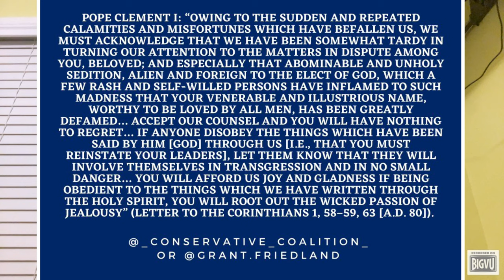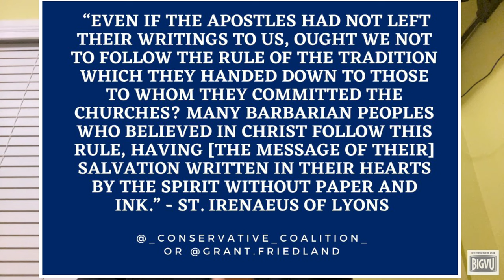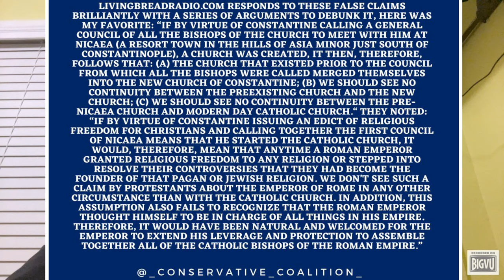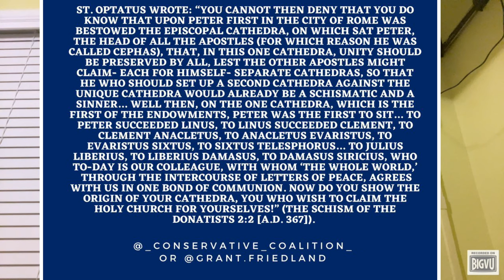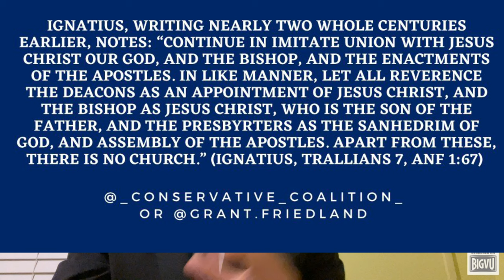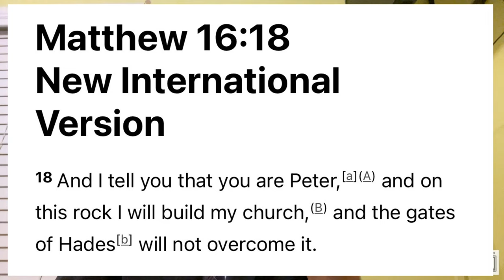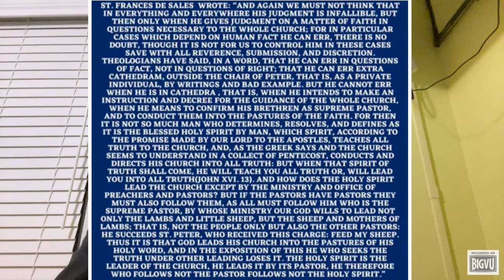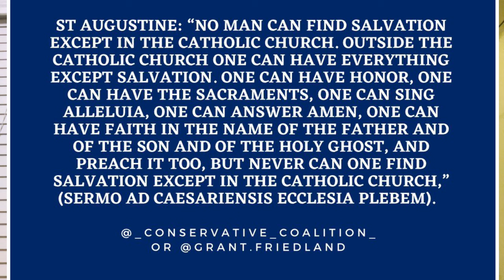Early Church Historical Evidence For The Papacy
This is a great video & essay I have written and recorded that I’m happy to share. We’ll be diving into the early church historical evidence for the papacy. It is a long video, but I promise it will help you understand the most distinctive doctrine of the Catholic faith better, and I hope it can lead you to confidence in the papacy if you are a Catholic already, and a more skilled apologist, and to the Church if you are not Catholic yet. God Bless you! ✝️🇻🇦

TIME STAMPS:

- Introduction (Broad Case For Peter’s Primacy Through A Biblical Lens): 00:01

THE EARLY CHURCH EVIDENCE:
- Pope Clement Quote (AD 80): 4:22
- St Ignatius Of Antioch On Primacy Of Rome (AD 110): 5:49
- St. Irenaeus On The One True Catholic Church In The World, Apostolic Succession, & Rome’s Primacy: (180 AD): 6:51
- Pope Victor I In Action On The Celebration of Easter (190 AD): 9:49
- The Problem With Sola Scriptura & How The Magisterium Solves This: 10:27
- Martyrs of Lyons Quote on Papal Authority & Succession (AD 175): 13:15
- Pope Stephen Using Matthew 16:18 to Justify Roman Policy On Baptism In North Africa (257-258 AD) 13:48
- St Cyprian of Carthage Quote On Heretics Who Reject Peter’s Primacy & That Of His Successors (251 AD): 14:05
- Responding To Claims Constantine Founded the Catholic Church & Papacy (312 AD): 15:51
- Burden Of Proof Is On Protestants: 18:53
- Pope Stephen Authority Justified & More (Early Fourth Century): 19:14
- Pope Julius I Quote (AD 341): 21:11
- St Optatus Quote (AD 367): 22:17
- Presbyter Philip At Council of Ephesus (AD 431) & More: 23:27
- Pope Leo Using His Authority (AD 430): 25:22
- Orthodox Recognizing Papacy in 6th Century Ending Temporary Schism: 25:49
- Pope Hargrian I Showing Dogmatic Authority In 8th Century: 28:27
- Pope Agatha At The Council of Constantinople (AD 681): 29:53

- Note For Today’s Larger Discussion: The Problem With Protestants Ignoring The Historical Record on The Papacy: 30:46
- Did Vatican II Teach Heresy & Was It Binding? Responding To Attacks on Pope Francis & More + Understanding Papal Infallibility Correctly: 34:55
- The Gates Of Hell Shall Not Prevail Against The Church & The Pope Who Heads It (Matt. 16:18-19) & Why Mormonism’s View On Apostasy Doesn’t Work: 38:10
- Jesus’ Promise Of The Holy Spirit To The Church & He Who Heads It: 38:50
- St Frances De Sales Quote On What Papal Infallibility Means: 40:21
- The Pope Isn’t Perfect But Jesus Is & He Established The Papacy & Gave The Church The Holy Spirit: 42:46
- The Pope Is Both Rock & Scandal/Stumbling Stone: 43:18
- Conclusion: The Papacy Is Valid: 45:55
- Conclusion Again: Why Jesus Gave Us A Papacy & What Protestants Miss: 47:49